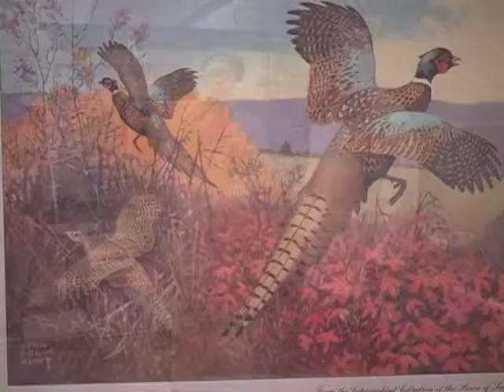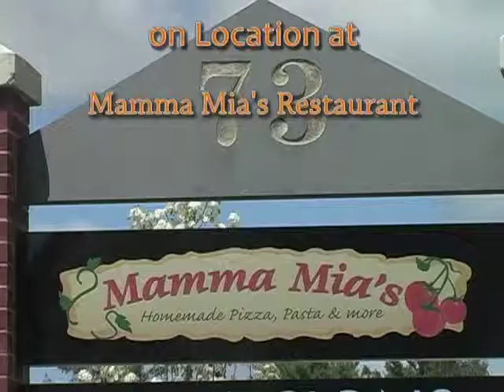Game Gourmet Episode 3 Mamma Mia